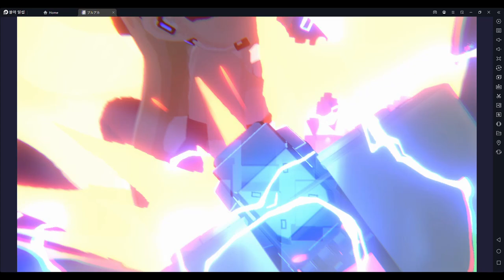카사, 블아, 니케 바니걸 비교 / CS ,BA, NIKKE bunny girl comparison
소...솔직히 바니걸은 카사가 이겼다구 생각해요...
I think the best bunny girl is Counterside...!

0:00 카운터사이드
0:53 블루아카이브
2:00 니케